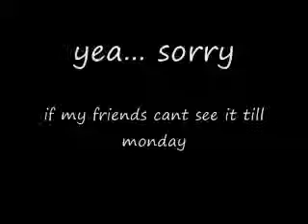4.25.09 hair hair hair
dont cry
it'll only be 2 days